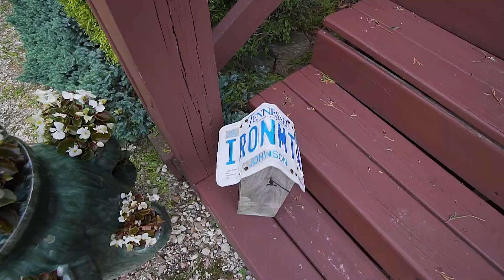Iron Mountain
Escape to The Lodge on Iron Mountain- Surrounded with panoramic mountain views at 2600' this private retreat offers 141+ private acres of rolling land and two private residences. Outdoor enthusiasts can enjoy hiking the Appalachian Trail; biking the Virginia Creeper Trail; fishing or boating on Watauga Lake; golfing at Red Tail Mountain; skiing at Beech or Sugar Mountain; or just enjoying the view from a rocking chair on the porch.